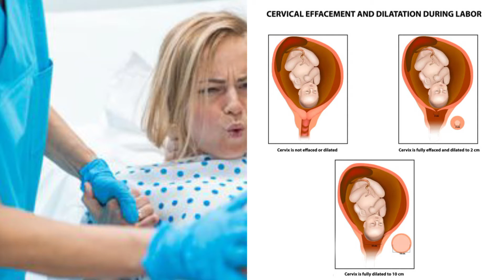Urugendo rwo KUBYARA. sobanukirwa n' inzira umugore acamo kuva atangiye ibise kugeza abyaye.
Follow YOUHEAL on

1. Twitter : @YOUHEAL1

Follow Ufitinema Jean Aristide on

1. Twitter: DRUJAristide

2. Instagram: drujaristide

3. Facebook: Jean Aristide Ufitinema